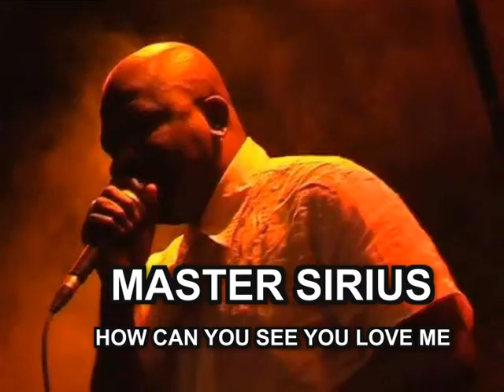MASTER SIRIUS MUSIQUE HOW CAN YOU SEE YOU LOVE ME